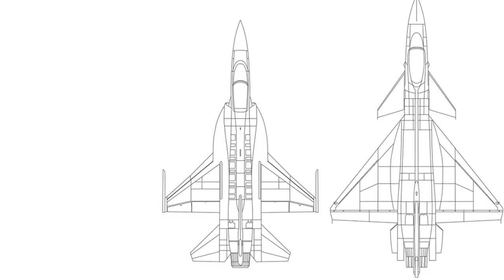Chengdu J-10 - Chinese multirole fighter aircraft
Chengdu J-10 - Chinese multirole fighter aircraft, developed by Chengdu Aircraft Industry Group at the end of 1990s. The main jet fighter of Chinese People's Liberation Army (PLA).